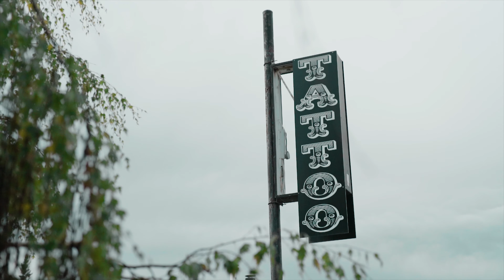Kirsty Wells - Tattoo Artist - SIGMA ARTisans Series [4K]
About the Artist - Kirsty Wells is a Yukon-born artist who has travelled throughout Europe tattooing for the past six years. She now lives in Whitehorse, Yukon, tattooing alongside Dan Bushnell at Molotov & Bricks.

About the filmmaker - Alex Chan is a cinematographer and drone operator born and raised in the Yukon. His career began filming his friends on snowboards, skateboards, and bikes, and has evolved into working on large-scale action sports productions.

Shot entirely on SIGMA lenses with the Sony A7s and Atomos Shogun Inferno

See the complete series and get a behind the scenes look at this film